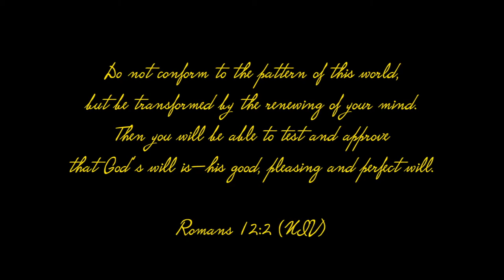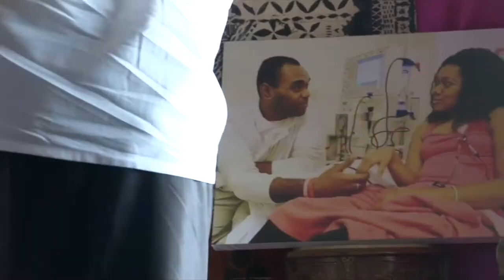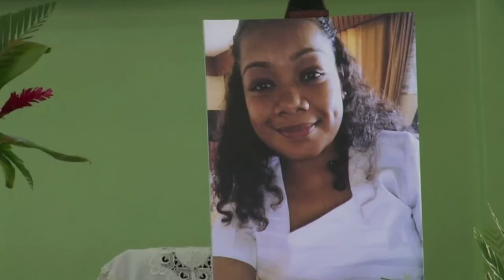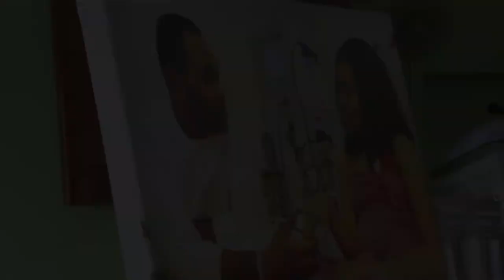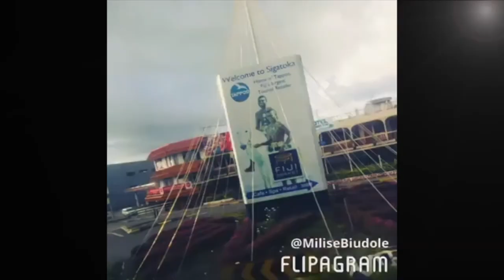Milise Ana Mauvu Biudole's Homegoing Service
Final trip home (4/2/20) and extracts from Milise's homegoing service on 5/2/20 at the Caqiri/Nasole Methodist Church.  Forever missed.  Rest in Love Princess.

"And all my life You have been faithful And all my life You have been so, so good With every breath that I am able Oh, I will sing of the goodness of God!

Milise’s story is one that inspires hope. Even though Milise is gone, she left us a challenge.
1) To testify the goodness of the Lord
2) To testify that God is real.
3) To do what is right, in the eyes of God.
4)  Live a pure life without rationalisation.

Milise’s divine healing was so fast and instant that it only meant one thing, Jesus is coming… and that He is coming sooner than we think.

"Revelation 1:6 He has made us to be a kingdom, priests to His God and Father to Him be the glory and the dominion forever and ever"

"Romans 12:2 Do not conform to the pattern of this world, but be transformed by the renewing of your mind. Then you will be able to test and approve what God’s will be; his good, pleasing and perfect will."